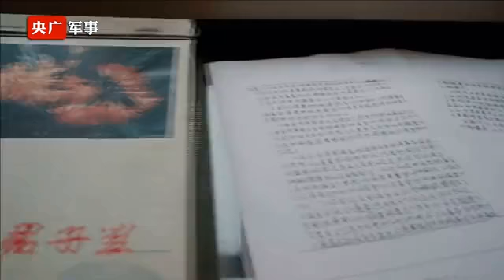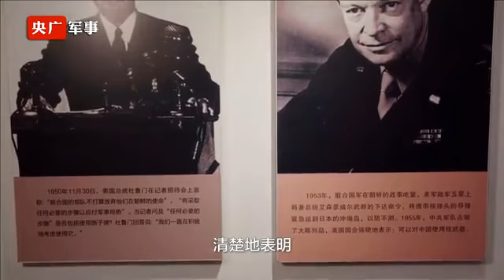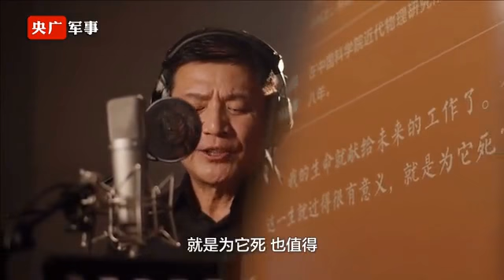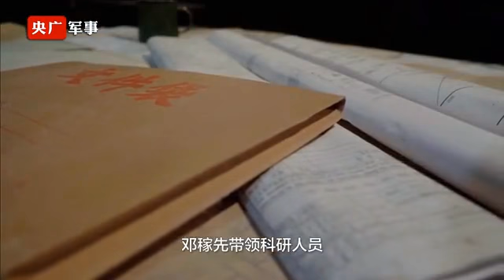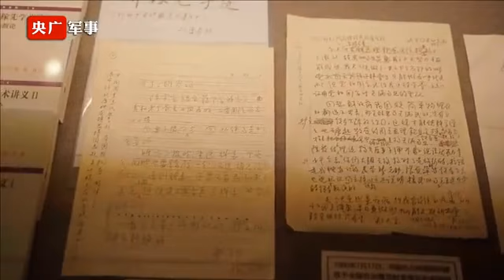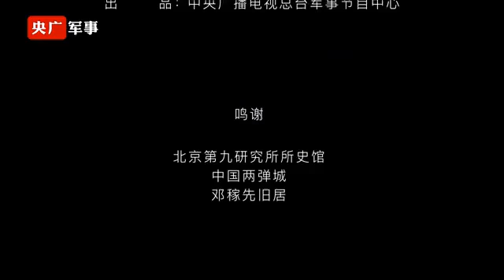邓稼先以身许国的事迹感动了无数人，著名演员刘之冰深情讲述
当年，邓稼先得知自己要担任中国研制原子弹的理论设计负责人后，跟妻子说要调动工作。”妻子问他去哪里，答：“不能说。”问他干什么，答：“不能说。”他只说了一句：“就是为它死，也值得。”一起听著名演员刘之冰深情讲述邓稼先以身许国的事迹。
（央广军事·解放军新闻传播中心融媒体）